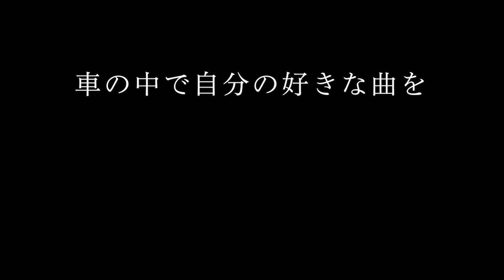【演武】「これ」がいなければ徳川家康は三河一向一揆で死んでいた！？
1563年(永禄6年)、三河の浄土真宗の寺院が一斉に蜂起した「三河一向一揆」のちに家康公の人生における三大苦難の一つに数えられる。

半年ほど続いたこの戦では、徳川家康公の家臣もその宗派により分裂し、家康公に刃を向ける形となった。

その最中、一揆衆から逃げる家康公の命を救ったのは、山中の洞窟にいたハトであった。
その洞窟は今も、岡崎市山中町の「山中八幡宮」の裏手に残っているという。

がしかし、その史実にはこんな続きがあった。
※一部フィクションです。登場人物や場所は歴史とは一切関係ありません。